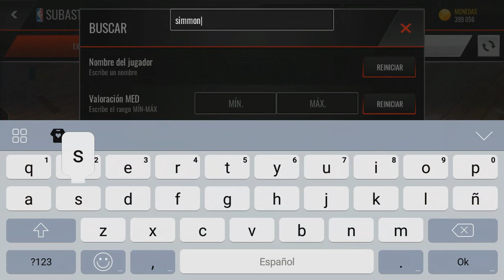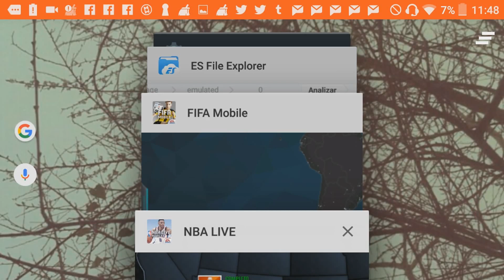CONSEJOS PARA CONSEGUIR A BEN SIMMONS MASTER EN NBA LIVE MOBILE en ESPAÑOL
El vídeo de hoy trata sobre una serie de consejos, de la nueva actualización de los ROOKIES así como de cosas que se me pasaron ayer,

ESPERO QUE OS GUSTE Y QUE DEAIS VUESTRA OPINIÓN.